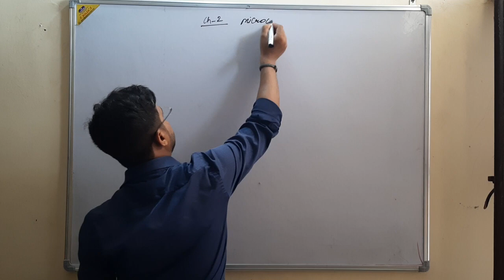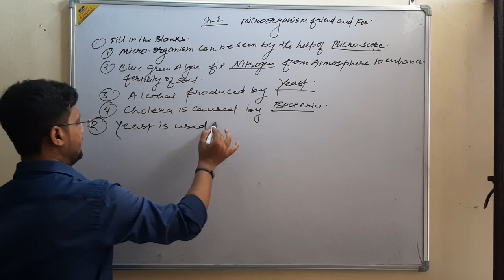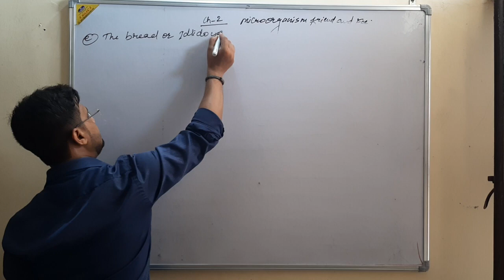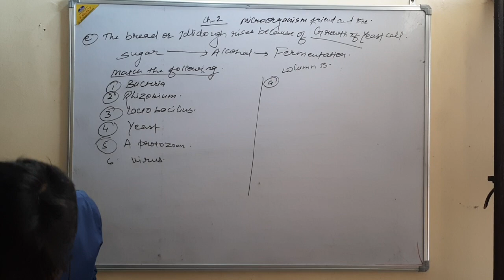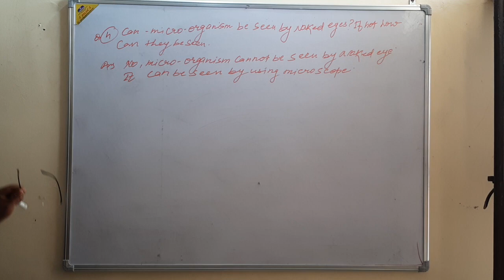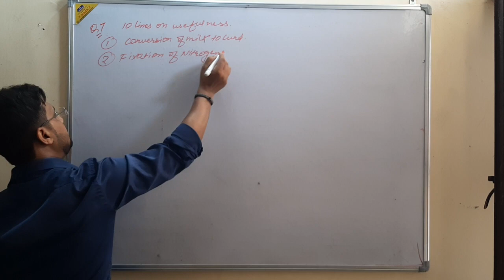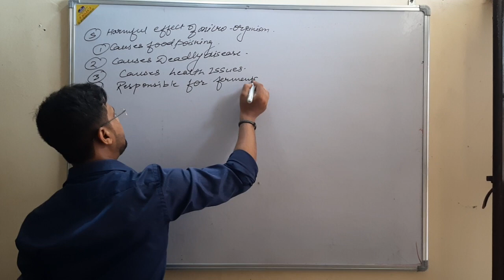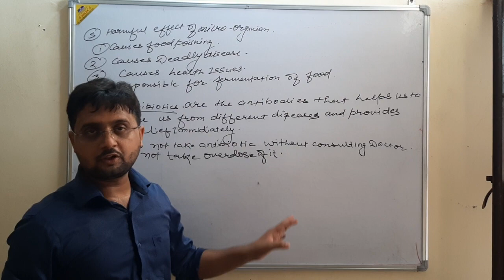ch-2 Class-8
The Video Covers The Discussion of Exercises of Ch -2.
Happy Learning!!!😁